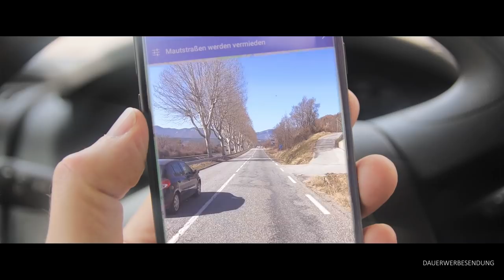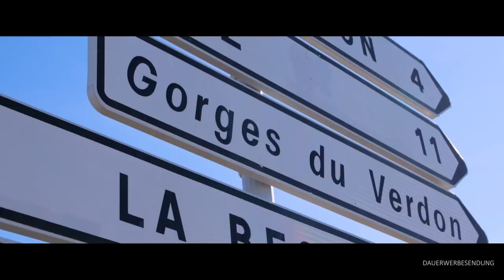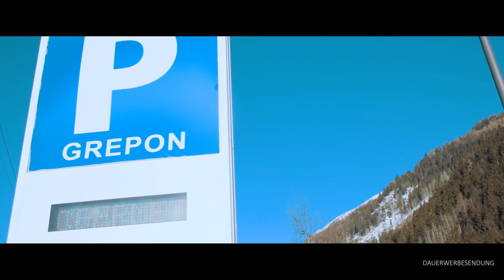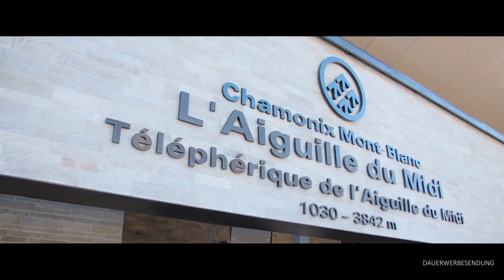Mit dem Wohnmobil durch Frankreich (VLOG #087, VERDON-SCHLUCHT und MONT BLANC) [HD 2019]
Gegen Ende meines Frankreich-Trips führt mich meine Reise durch den Parc naturel régional du Verdon in Richtung Mont Blanc. Von der französischen Seite aus hat man den besten Blick auf den weißen Koloss aus einem "Glaskasten" auf dem Aguille du Midi. Ein atemberaubendes Erlebnis! Sowohl die Verdon-Schlucht im Naturpark Verdon als auch der Blick aus dem Glaskasten auf den Mont Blanc. Und alles dazwischen auch.

▬ ÜBER DIESEN KANAL (VANLIFE ADVENTURES) ▬▬
Ich bin schokoladensüchtiger, selbstbestimmter und freiheitsliebender fulltime Vanlifer 🚌 und nehme Dich in meinen Vlogs mit auf meine Reise durch das Leben und in meinem Wohnmobil dahin, wo es mir gefällt.

▬ MEIN EQUIPMENT ▬▬▬▬▬▬▬▬▬▬▬▬▬
Standard-Kamera (der Nachfolger)

Wenn Du ein Produkt über einen solchen Link kaufst, bekomme ich von dem Anbieter eine kleine Provision. Das Produkt wird für Dich dadurch nicht teurer, aber es hilft mir beim Betreiben meines Kanals sehr. Vielen Dank für Deine Unterstützung!